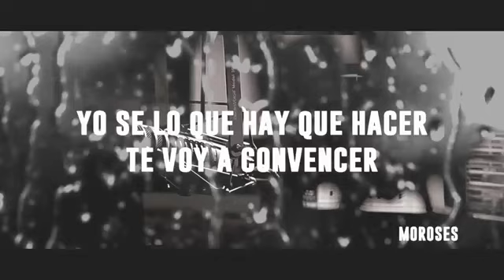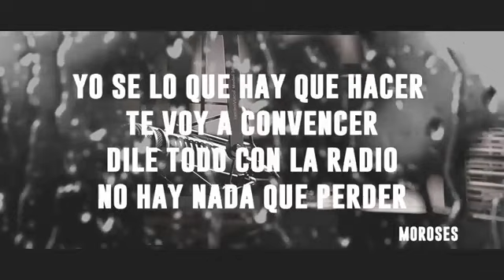En la Radio - Somos Tu y Yo (Lyric Video)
HOLA, DESCARGA LA DISCOGRAFÍA DE SOMOS TÚ Y YO EN ALTA CALIDAD DE ITUNES:

SI QUIEREN LA DE ROMANCE DANCE, LA TENGO, SOLO PIDANLO Y LO SUBIRÉ IGUAL!